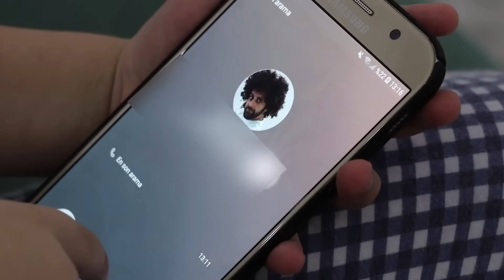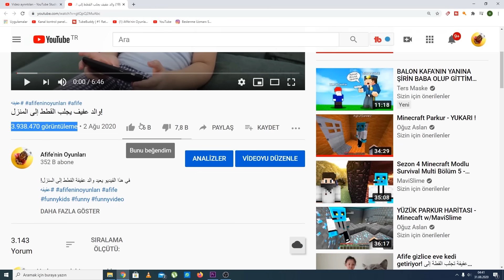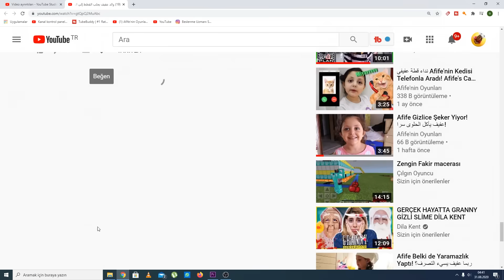Afifenin Babası Eve kediler Getirdi Kediler Kalacak mı!! مقالب في أخوي الكبير ليوم كامل !!